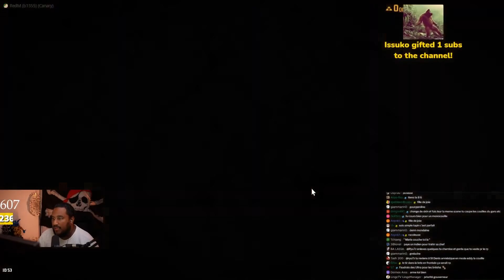JE ME FAIS PÉNÉTR*R PAR UN HOMME-LOUP 😰😶 -VOD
🚀 John Lacy en vacance dans un hôtel de luxe, se fait embarquer par un homme aux intentions assez chaudes... Like puis partage si t'as aimé la vidéo 🤪